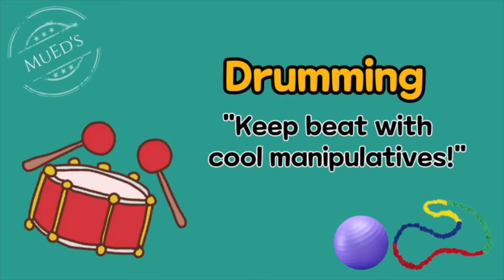[Keeping Beat] Keep Beat Using Cool Manipulatives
Have children keep beat in various ways using cool manipulatives.

More songs, activities, resources, and courses for music teachers